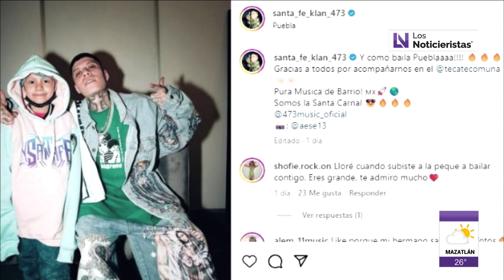Luis Miguel anuncia segundo concierto en el estadio Santiago Bernabéu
Luis Miguel anuncia segundo concierto en el estadio Santiago Bernabéu pese al alto costo de los boletos

El Show de los Espectáculos en Los Noticieristas con Maria Luisa Guerrero